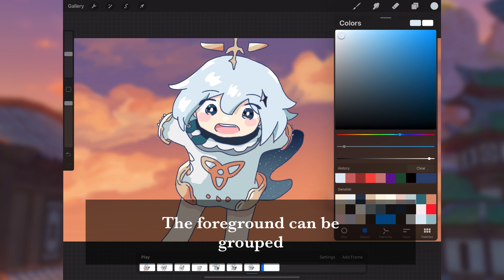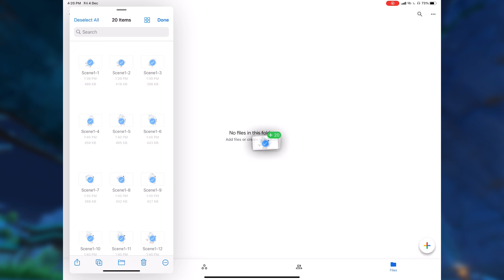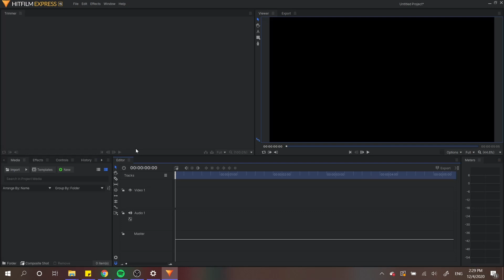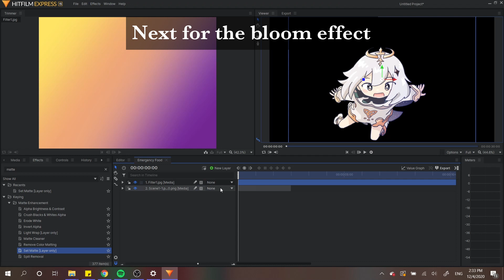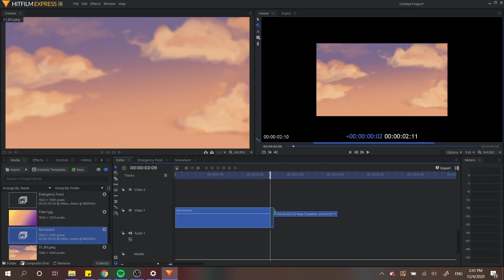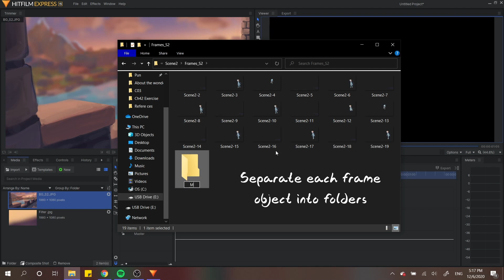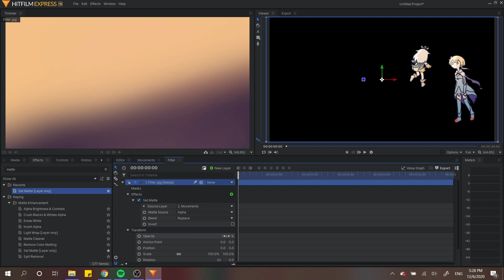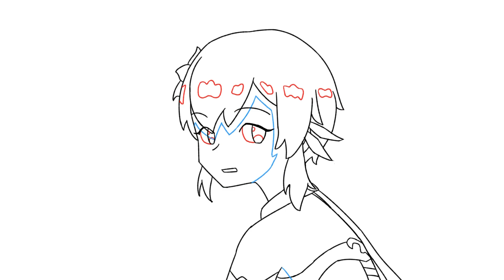Part 2 | Animation Tutorial | About the “Wondermaid” Process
Tools:
- IPad Pro (12.9-inch) (4th Generation) (512 GB)

Apps:
- Rough Animator (Animation Draft)
- Procreate (Animation Lineart&Color)
- Luma Fusion (Video Editor)
- HitFilm Express (Compositing)

Timestamps:

Intro - 00:00
Compositing on IPad - 00:16
Importing Video to Luma Fusion - 01:55
Compositing on PC - 02:41
Exporting PNG Animations to PC - 03:11
HitFilm Express - 06:09
Comparing IPad Composite to Pc Composite - 15:24
Second Shot - 15:55
Progress Compilations - 21:47
Zhongli? Noelle's Theme - 22:54